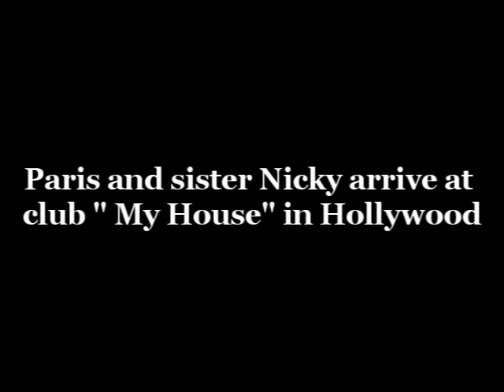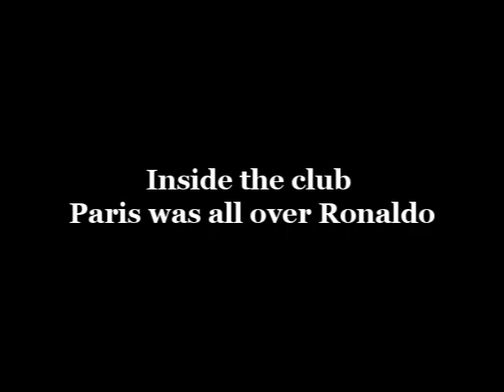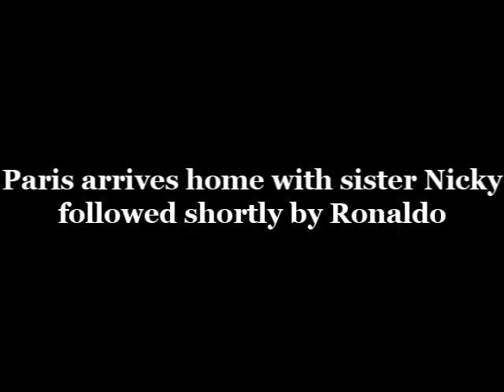Cristiano Ronaldo and Paris Hilton - Complete Footage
Кристиано Роналдо и Пэрис Хилтон

كريستيانو رونالدو وباريس هيلتون

克里斯蒂亞諾羅納爾多和帕麗斯希爾頓

クリスティアーノロナウドとパリスヒルトン

크리스티 아누 호나우두와 패리스 힐튼